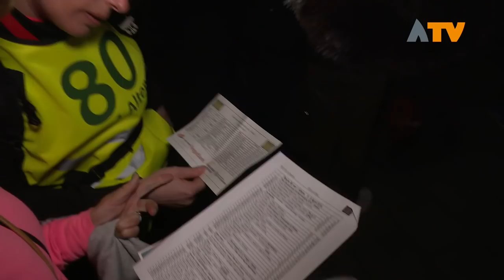Ruim 900 deelnemers van start bij de 80 van 1 Altena - Altena TV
Na ruim een jaar van voorbereiding vertrokken vrijdagavond 5 april om 22.00 uur ruim 900 wandelaars die deelnemen aan de 80 van 1 Altena.

Het publiek is divers zo zijn er wandelaars uit het gehele land, maar er zijn ook deelnemers uit België, Duitsland, Luxemburg en Engeland. Er ook bijzondere deelnemers, zoals iemand die voor de 100ste keer een kennedymars loopt. De laatste deelnemer moet voor zaterdag 6 april om 18.00 uur de finish halen.

Benieuwd wanneer de wandelaars door jouw dorp komen? Om aan te moedigen of gewoon om het spektakel te bekijken? Bekijk hier het schema met start en doorkomsttijden. Bij het berekenen van deze tijden is uitgegaan van een minimale snelheid van gemiddeld 4 km/u en een maximale snelheid van 7 km/u.

Later volgen er nog meer reportages van Altena TV